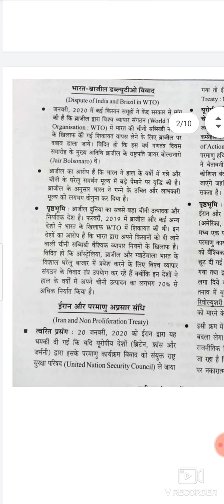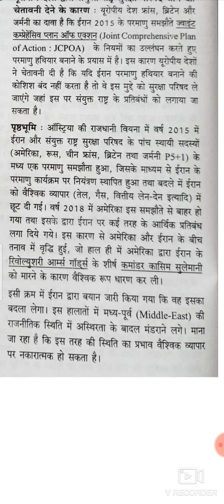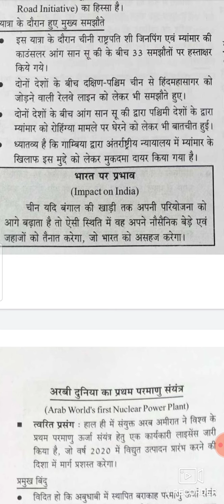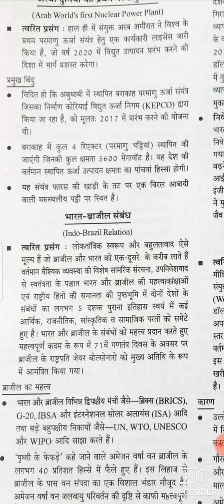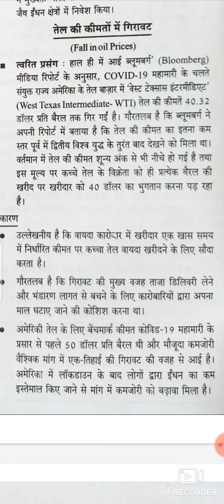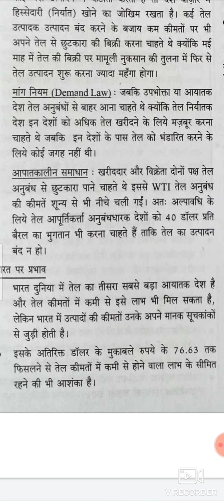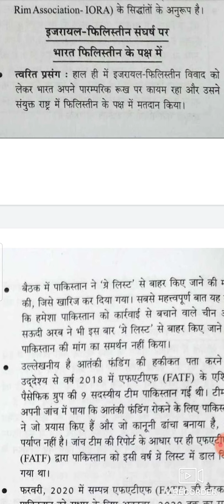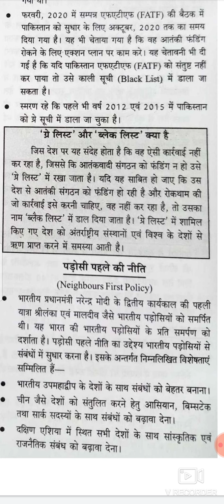Pariksha Manthan Lakshya-2 L8 Current Affairs 2020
Pariksha Manthan Lakshya-2 L8 Current Affairs 2020 Important for UPSC Uppsc SSC RO ARO BEO